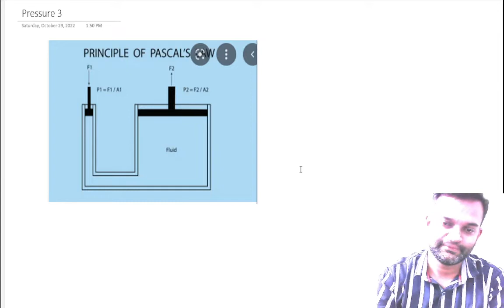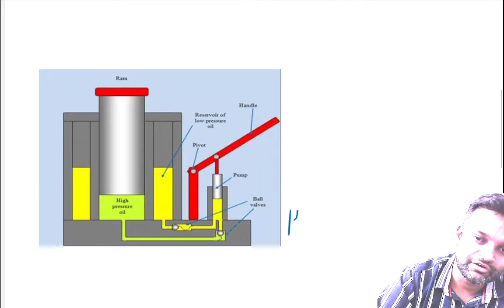4 pressure pascallaw